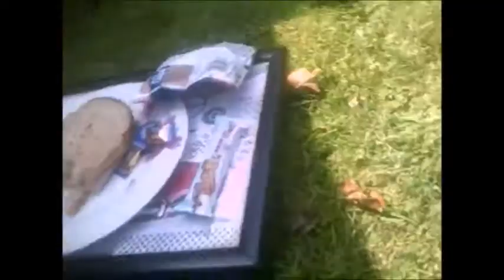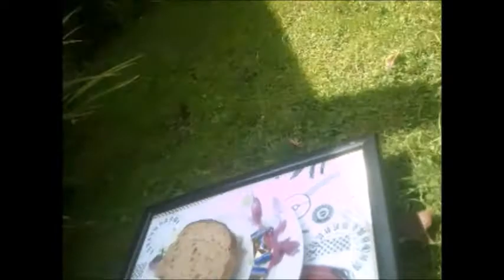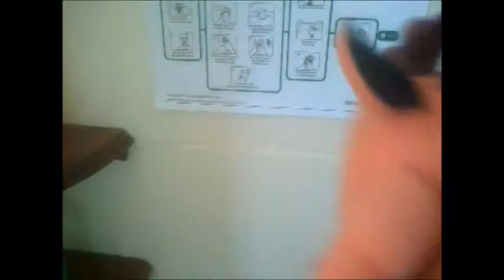The Adventures of Arthur Series 5 Episode 20 (Sitcom Version)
This is a Sitcom Version of the 20th Episode of the 5th Series of The Adventures of Arthur!